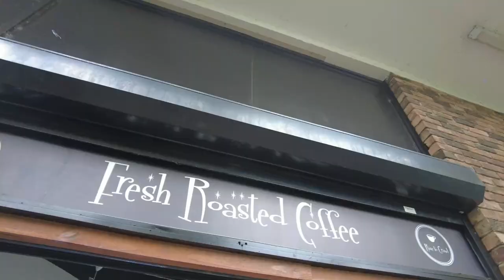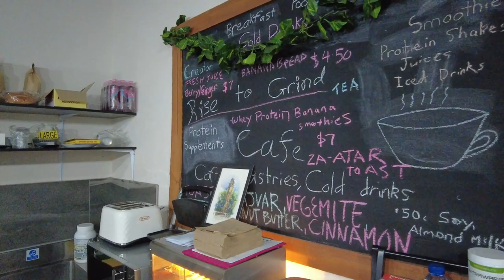Colombian Coffee Macedonian Boss - Yagoona 🇦🇺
Having Coffee in a nice little spot in Yagoona Sydney Australia, owned by a Macedonian brewing Colombian beans, it's a well run local community coffee spot so if you're in the area make sure you drop in, its right next to the Yagoona train station, love travelling around Sydney to find good coffee.